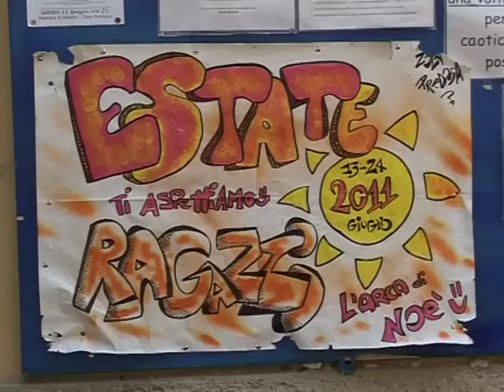ER Zola Predosa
12PORTE - 30 giugno 2011: Per mons. Gino Strazzari, parroco di Zola Predosa, Estate Ragazzi ha un grande valore educativo soprattutto per gli animatori, che si preparano a questo servizio durante tutto l'anno. Andiamo a vedere.